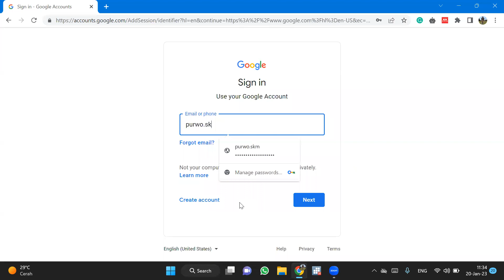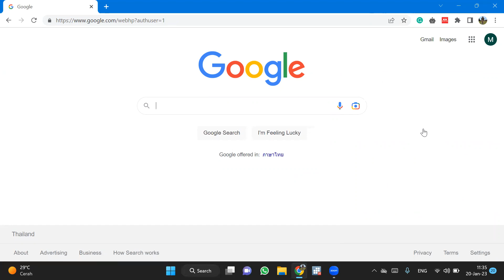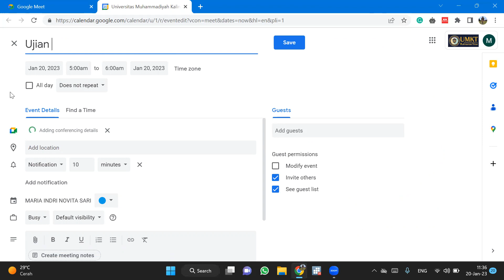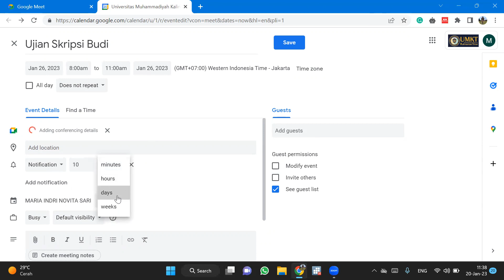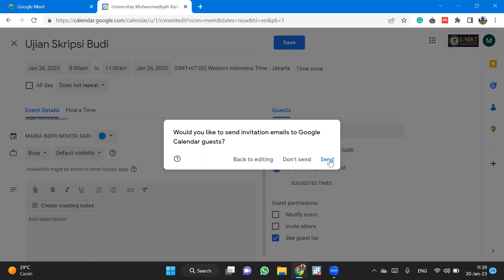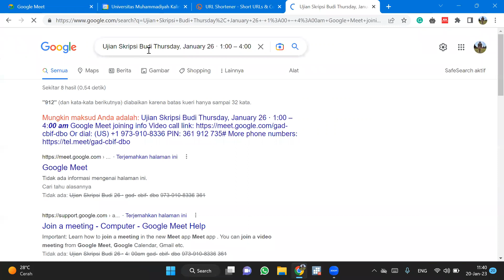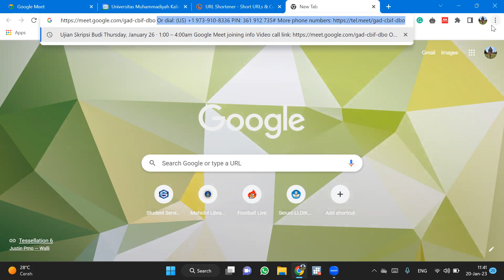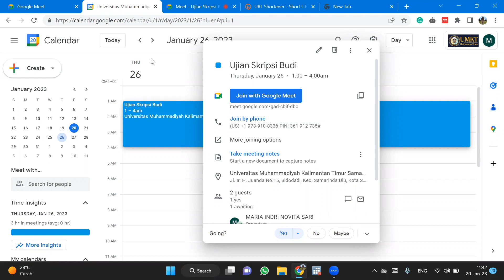CARA MEMBUAT LINK GOOGLE MEET YANG TERJADWAL MENGGUNAKAN AKUN DOMAIN INSTITUSI